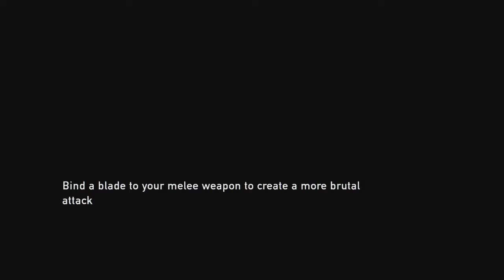The Last Of Us Part 11 - The Graveyard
The three head out towards the graveyard, sneaking their way through an infestation of Clickers, and make their way through the rest of the Infected-filled town. They reach the school and kill the Runners surrounding it before hiding from more Infected by climbing through a window near where the military truck crashed into the school.